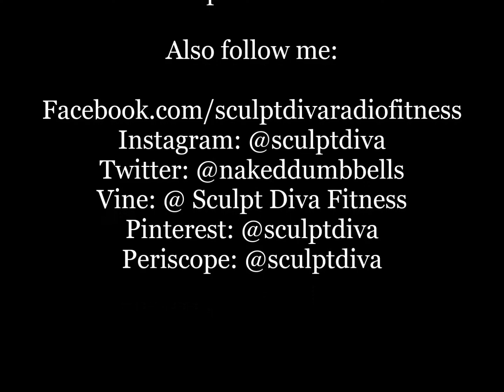Sculpt Diva Radio Interviews Chef V Surae Interview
Sculpt Diva Radio interviews Chef V SuRae!

Hi! This is Angela Emory personal trainer for over 16 years and owner of Emory Fitness LLC. I am also a radio show host for Sculpt Diva Radio which airs Monday's at 9-10pm on WDJY FM

"Emory Fitness mission is to build Naked Confidencce in your body. Our expert staff is here to motivate, support, educate clients on achieving goals through mind, body and spirit"

where you can learn more about our mission as well as events such as Booty Boot Camp!